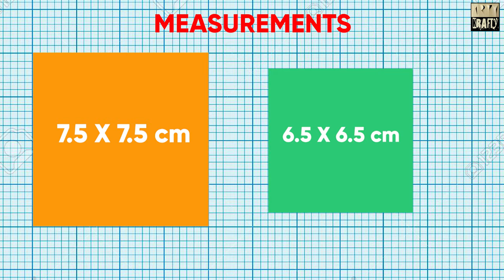Make Border in Just 2 Minutes - Episode 5! DIY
Make Beautiful Bulletin Board Border in Just 2 Minutes. It's a video for the school teachers & students to decorate their respective Bulletin Boards or Soft Boards & class rooms.
While we are staying at home saving the world, what a Great Time it is to bring out your Creativity. So, come & enjoy by creating this beautiful Decorating Item.